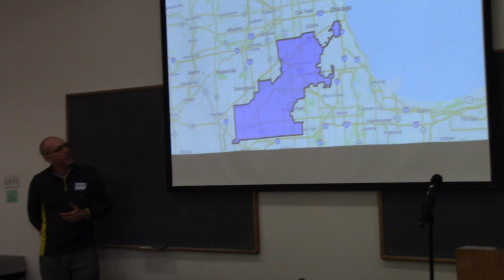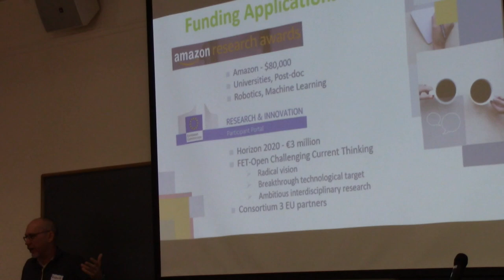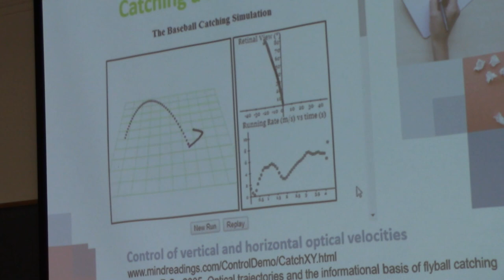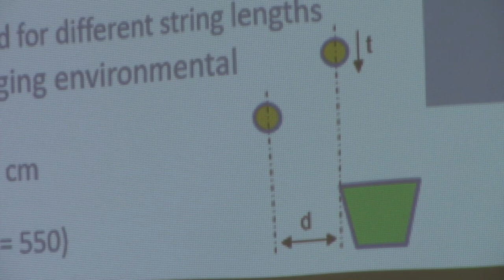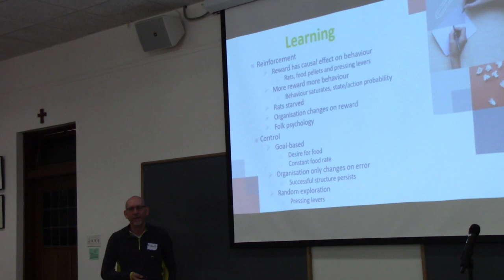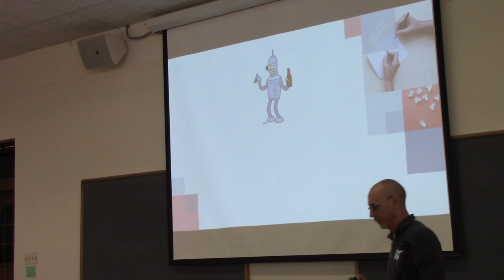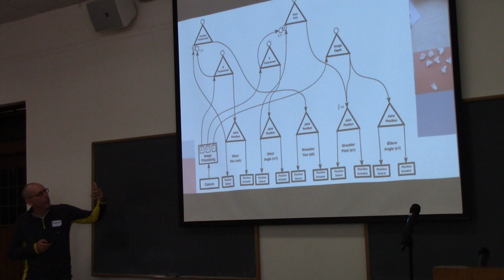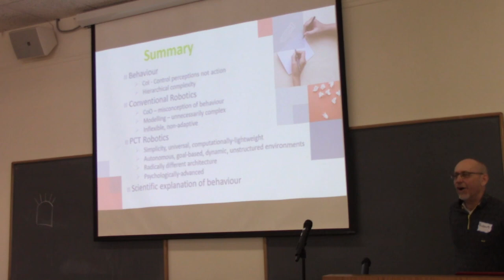Robotics the Natural Way:Dodging the Computational Approach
My presentation of the PCT approach to robotics at the IAPCT Conference Chicago 2018.